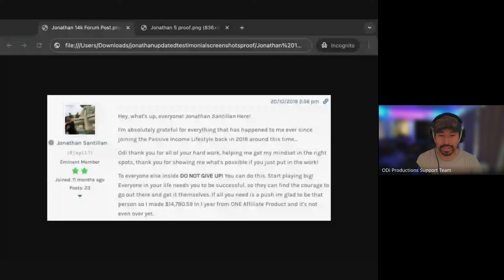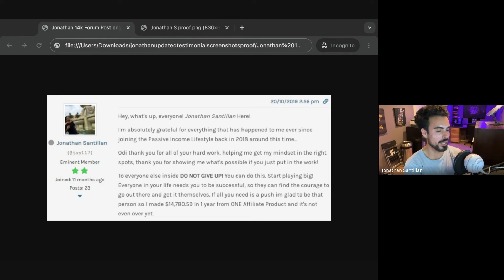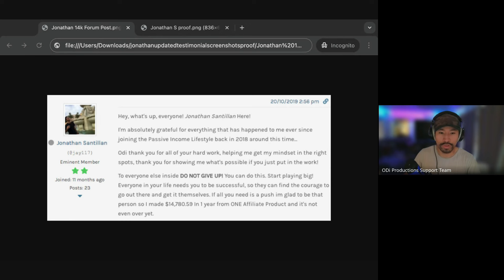He makes $200,000+ with Affiliate Marketing (Jonathan's Success Story)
An interview with my student Jonathan who makes over $200,000+ PROFIT with affiliate marketing, sharing his success story, lessons learned, and SO much more! Watch until the very end.

- LIMITED TIME OFFER! Apply for a FREE 30-min Strategy Call on how to grow your business

- On a budget? Affiliate Fundamentals STARTER KIT

- JetPage: What I use to create affiliate websites in seconds (14 day free trial)